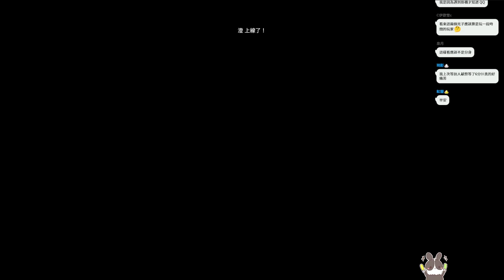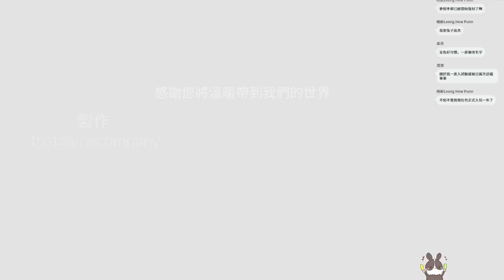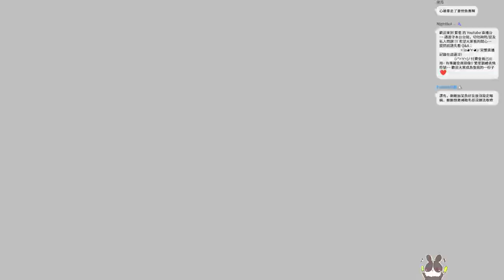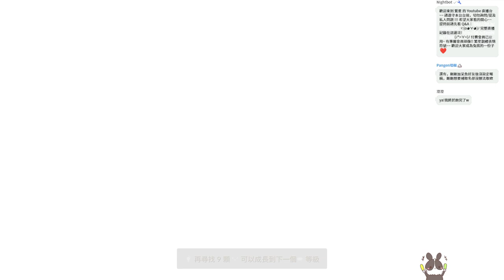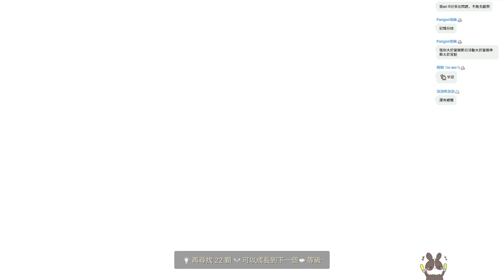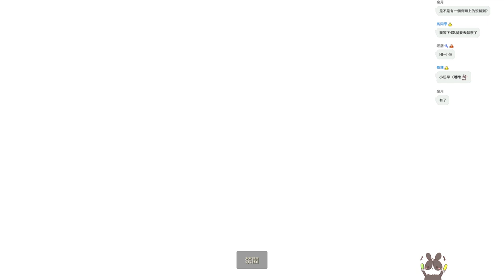【繁星】光遇撿金人、 雀魂麻將 2022 5 29